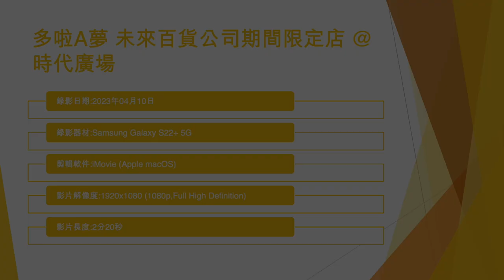多啦A夢 未來百貨公司期間限定店 @時代廣場 (1) - 2023年04月10日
錄影日期:2023年04月10日
錄影器材:Samsung Galaxy S22+ 5G
剪輯軟件:iMovie (Apple macOS)
影片解像度:1920x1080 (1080p,Full High Definition)
影片長度:2分20秒